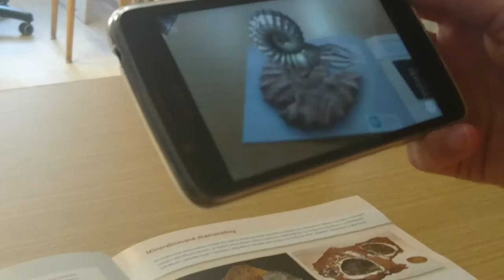Zkameněliny rozšířená realita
NOVINKA - brožura s fotografiemi s ROZŠÍŘENOU REALITOU!

Broužura přibližuje zájemcům o paleontologii vznik zkamenělin a jejich druhy. Zobrazuje jednotlivé organismy - rostlinné i živočišné, z nichž se zkamenělina vytvořila, a napomáhá pochopení procesu petrifikace. Je perfektním výukovým materiálem a obsahuje fotografie s rozšířenou realitou! Fotografie se zobrazí pomocí aplikace Geologie pro zvídavé - Zkameněliny, kterou lze zdarma stáhnout z Google Play do chytrého telefonu či tabletu.